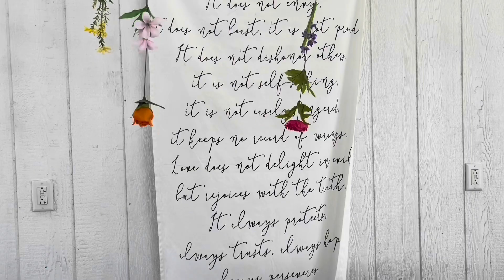Mr. & Mrs. Wray- July 29, 2023